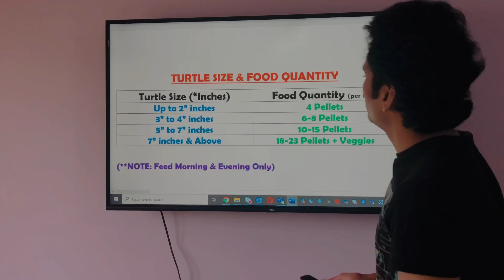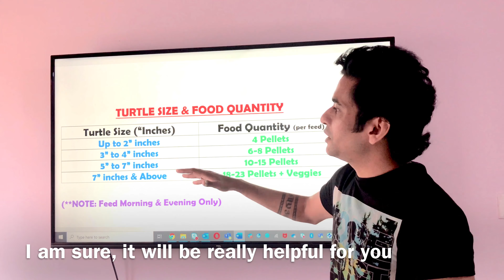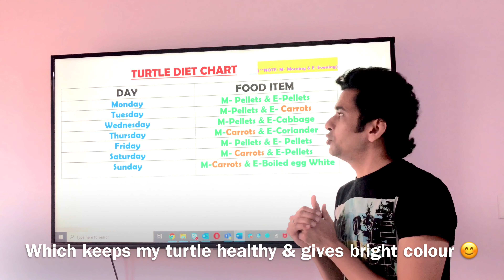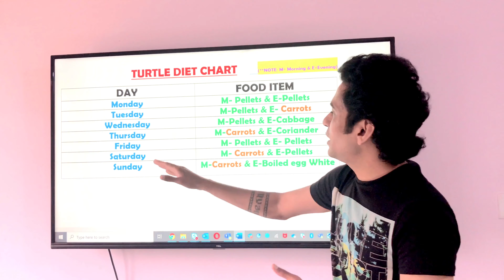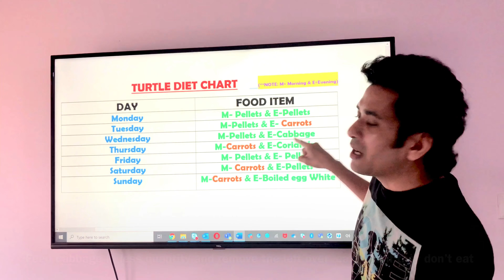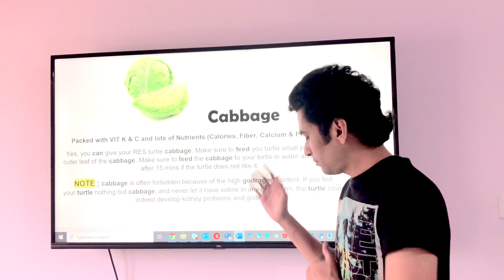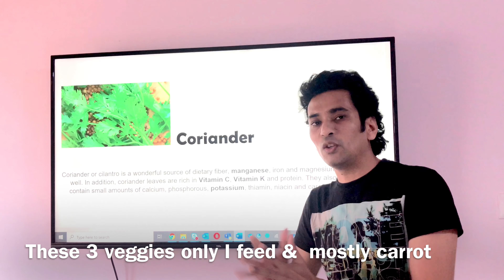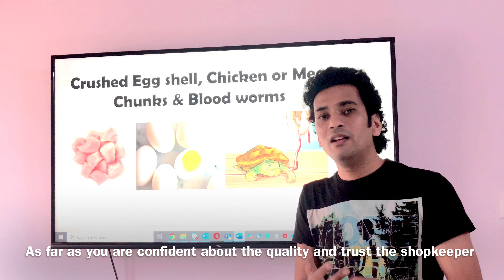Turtle Diet Chart | How much to Feed Turtle| Turtle Portion Size | Turtle Healthy Food | Indian Tips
This video is about Turtle healthy diet & Turtle portion size. I have an experience of 8-9 years keeping turtles with me, so will be sharing my personal Turtle diet chart with you all with food descriptions & benefits of it. Please do watch the video till the end to the get full information. It will be a treat to all Turtle lovers 🐢❤️.

Video Shoot & Equipments:
Ring light
Phone Camera
TV for Presentation
Social Handles